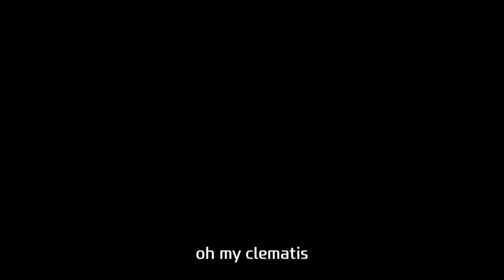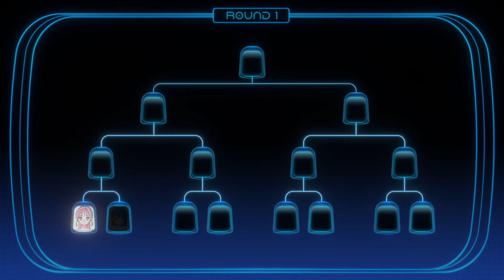【EN COVER】Oh my clematis - DAZE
「stay by my side forever...」

There's japanese version and korean version of this.

🎤 Welcome to DAZE - 眩惑! 🎤

I'm DAZE, an Indian Virtual Singer (Vtuber) from Kerala, exploring the intersection of reality and the virtual world. Join me as I translate and sing Japanese songs in English, bringing a unique blend of cultures to your screen! 🌟

In this video, I present Oh My Clematis(English Cover) from Alien Stage. I hope you enjoy my rendition and feel the emotions conveyed through the music. Your support means the world to me and helps me continue creating content that you love. 💖

👍 Like this video if you enjoyed it!

Let's blur the lines between the real and virtual worlds together. 🌐

✰Lyrics\Mix\Vocals：@DAZE_virtual

♪Lyrics：

Oh my Clematis (EN)

oh my clematis
Let there be hope even in abyss
oh my clematis stay by my side forever

outshining all in the darkest to escape over the wall
your eyes strikes down the, largest starlights of universe

your scent carried me through this endless abyss of mysteries

even if I slumber forever,
you’re my world, don't leave me alone

They say humans, used to have faith in god and religion
thought that incomprehensible things are, fate written by God
Whole universe, revolved around Earth was there too
Gods were believed, to live at an unreachable place so high

But when.. humanity left earth, all… the concept of God faded away
If... faith in god was something humans did,
Then there's something that I, human, can do believe in,
my god, my world...

oh my clematis, hope was no longer remains
oh my clematis, stay by my side please
my clematis

Let's continue exploring the possibilities of the virtual world together. 🌐✨

⊂((*›⊥σ))⊃